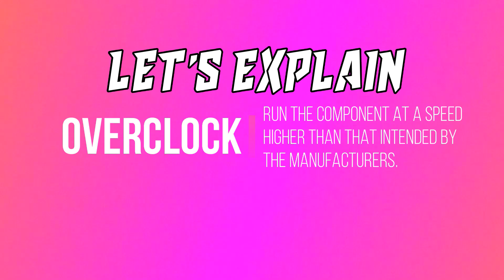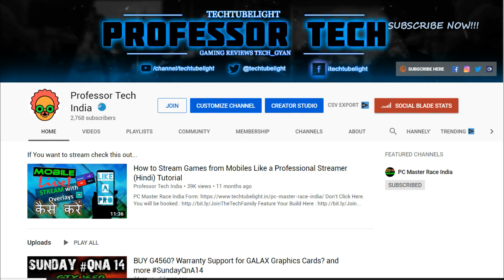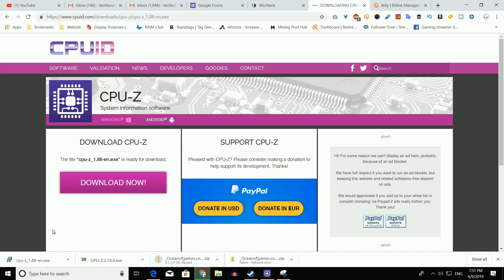SAME PRICE BETTER PERFORMANCE || Super Graphics Cards From NVIDIA